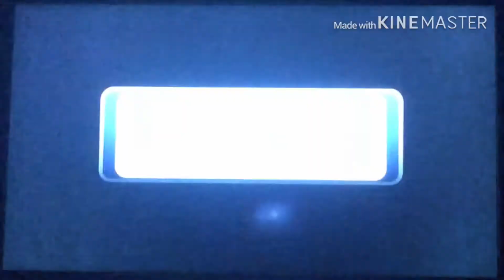Super Mario Galaxy 2 Part 102- Train Dreams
Hope you enjoy and check out Stephen’s channel at Ravenna Railfan 4070 and Franklin’s channel at Frankmaster Gaming